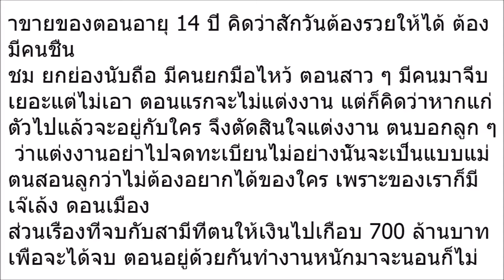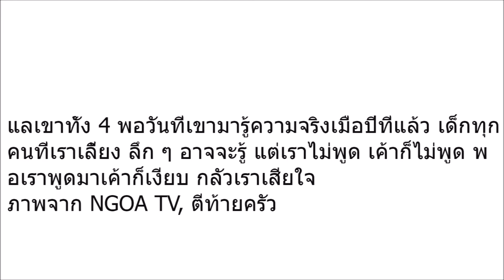เปิดอก เปลือยใจ! เจ๊เล้ง ดอนเมือง เผยสาเหตุ สามีคนนี้เป็นยังไง ถึงยอมทุ่ม 700 ล้าน เพื่อขอหย่าขาด!